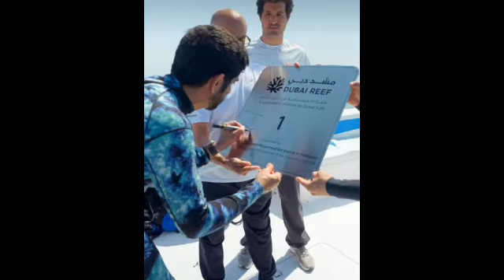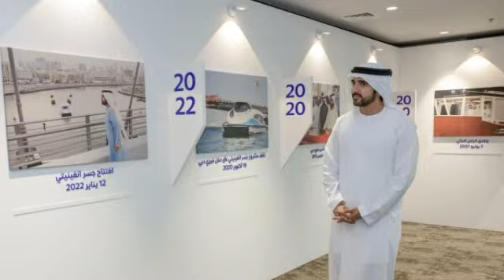Fazza CONFUSED! Please Help Me CHOOSE| Sheikha Thani or Haadiya Zen???